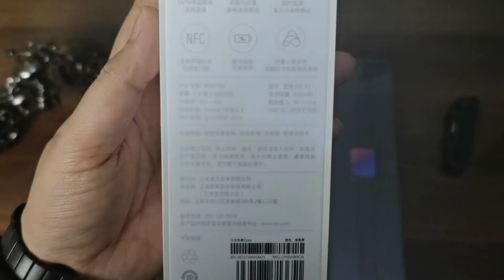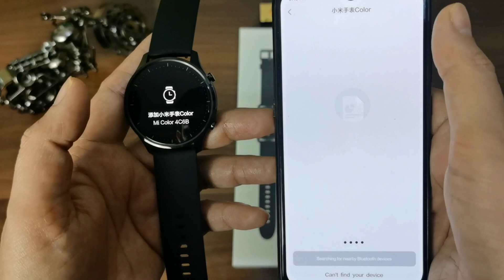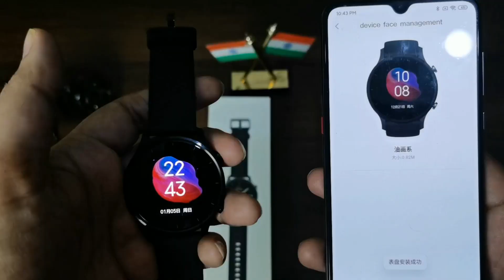Hindi!! Mi Color Watch Unboxing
Xiaomi Color Watch Unboxing in Hindi
1.39inch AMOLED, Corning Gorilla 3rd Generation Glass
454x454 resolution
420mAh battery 14days typical use, 22 days normal use (Claimed by Xiaomi)
Sports Mode : Outdoor & Indoor Running, Outdoor & Indoor and Cycling, swimming, Mountain Climbing, Walking, free training
NFC supoort
24hrs Heart Monitoring
Sleep detection
Pressure Detection